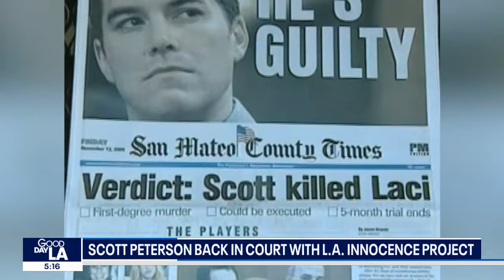Scott Peterson returns to court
Scott Peterson appeared virtually in court on Tuesday, nearly 20 years after he was convicted of killing his pregnant wife, as his lawyers with the Los Angeles Innocence Project asked a judge to order new DNA tests and allow their investigators to access evidence connected with a burglary across the street from the couple’s California home.